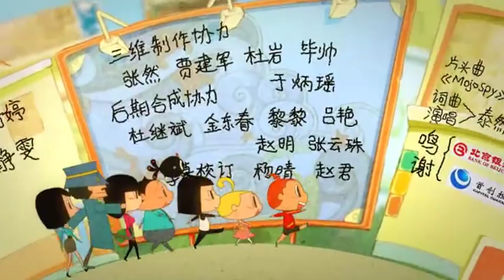魔角侦探之大三角计划 第31集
《魔角侦探之大三角计划》是《魔角侦探》的第二部，是当代原汁原味的国产原创电视动画片，其真实鲜活的人物形象、被夸张放大了的生活实录和跌宕起伏的故事情节，都会让中国的小观众感受到国产动画大片的无限魅力。从《魔角侦探》开始，我们将拥有真正属于自己、属于世界的小侦探！

中文名: 魔角侦探之大三角计划
原    著: 魔角侦探 第二部
别    名: MOJOSPY、魔角侦探第二部
动画类型: 侦探、悬疑、搞笑、科幻
原作者: 陈岳
地    区: 中国
发行日期: 2012年7月23日
导    演: 傅博
总编剧: 傅博、王逦立
集    数: 52 集
主要配音: 陈浩、唐静、张杰、吴凌云
音    乐: Mojospy、成长的路口、总有一天
网络播放平台: 爱奇艺、优酷

在魔角侦探第一季的故事里头,光明之眼召唤洪水的计划失败了,其中两个重要干部MR.K和肉抖抖下落不明. 金抢鱼镇恢复平静,然而,罪恶从来都不会停下他的脚步. 一个前所未有的惊天阴谋"大三角计划"在暗地里悄悄进行,而齐乐天的真实身份也浮出水面!
重重疑云接踵而至，不可思议的人物与事件纷纷登场，令人目不暇接:神秘的少女芽月、寻找感情的霍星、怪人假面K、迷糊天才海医生 ……齐乐天和霍星到底从哪里来?小宠物凤凰鸡与光明之眼组织有着怎样千丝万缕的联系?如何开启浑沌之轮?大三角仪式最后会以什么样的结局收场？ 机智勇敢的“魔角少年侦探帮”将继续与黑暗组织“光明之眼” 展开一场场惊心动魄的较量!
“金枪鱼镇”恢复了往日的平静，逃匿的“光明之眼”组织却不甘失败，阴谋策划光复计划，企图恢复往日的势力。少年齐乐天再次同侦探小伙伴们齐心协力，历经一场场较量，阻止了“光明之眼”的阴谋，成长为充满智慧、正义、力量的少年侦探…

在《魔角侦探》第一季的结局中，光明之眼召唤洪水的计划被挫败，受伤的桃乐丝带着昏死的眼大人离开了崩溃的光明神舟，而光明之眼的另外两名重要骨干--Mr.K 和肉抖抖则下落不明……金枪鱼镇恢复平静，黑暗似乎彻底消散。然而，罪恶从来不会停下他的脚步……一个前所未有的惊天阴谋“大三角计划”正在暗地里悄悄地进行着，而齐乐天真正的身份也慢慢浮出了水面…… 重重疑云接踵而至，不可思议的人物与事件纷纷登场，令人目不暇接。神秘的少女芽月、寻找感情的霍星、怪人假面K、迷糊天才海医生 ……齐乐天和霍星到底从哪里来？小宠物凤凰鸡与光明之眼组织有着怎样千丝万缕的联系？如何开启浑沌之轮？大三角仪式最后会以什么样的结局收场……机智勇敢的“魔角少年侦探帮”将继续与黑暗组织“光明之眼” 展开一场场惊心动魄的较量！群星闪耀的配音阵容 带你“声临”第一案发现场 在《魔角侦探2大三角计划》中，声控们能继续欣赏到资深配音演员张杰（饰桃乐丝和霍星）和资深配音演员姜广涛（饰眼大人和Mr.K）的精彩配音。曾为《叶问》、《海绵宝宝》配过音，在第一季中备受好评的著名配音演员陈浩（饰齐乐天），在第二季中也将有更加精彩的演绎，各位声音大师们定将为全国小观众们带来与众不同的视听感受。《魔角侦探》第一季已强势登陆央视少儿频道黄金档。它是国内首部现代侦探类题材动画片，由北京禹田文化传媒历时多年倾力打造，其殊荣不断，展示出了中国原创动画的新势力。想要回顾《魔角侦探》第一季的朋友们，可以在BTV北京卫视卡酷少儿频道收看重播。其故事发展紧张悬疑，角色性格反差鲜明，美术设定写实精美，动画制作细腻生动的新一代原创少年侦探动画《魔角侦探》，正带着“金枪鱼镇”一幕幕惊天大案重返荧屏！ 《魔角侦探2大三角计划》——让我们相约暑期档！锁住精彩！让您的期待与众不同！

颜色：彩色
语言：国语发音
文字：简体中文
剧集类型：动画
编剧：傅博、王逦立
导演：傅博
题材：科幻
集数：52
每集长度：12分钟
许可证号：（京）动审字[2012]第001号
制作公司：北京禹田文化艺术有限责任公司
拍摄时间：2010年9月
播出时间：卡酷频道：2012年8月4日 晚上20：00（8月27日停播）
少儿频道：2012年7月23日 19：20 （插播《电击小子》，魔角侦探2停播，8月6日继续放映,8月13日再次停播）9月10再次开始播出（第一集开始），9月26日播完。

角色 配音
齐乐天 陈浩
霍星；桃乐丝 张杰
菁菁 张雪凌（第一部）、唐静（第二部）
陈家明 吴凌云
韩佳薇 季冠霖
司马刚 张磊
小MU 张凯
眼大人；Mr.K 姜广涛
肉抖抖 王博
凤凰鸡 山新
蓝十字（海医生） 宋明
顾同；若汉 严明
程思佳；汪美绿 邱秋
医院院长；陈主任 郭政建
安全部长 张遥函
鹰教授；花先生；乌龙茶；老夏；丁经理；关先生 商虹
金大少；马小星；小古（白朗宁）；阿罗 边江
林老头；Mr.J；杨队长；张戈登 宣晓鸣
司徒顶顶 赵震
阿佩、若娜、金漫漫 乔诗语
呱呱 阎萌萌
群众 江曙斐、刘浩